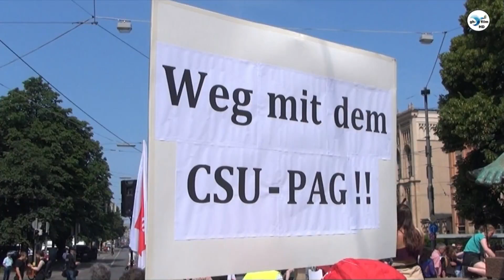5 Jahre sind genug Nein zum bayrischen PAG Protestveranstaltung am 18. Juni 2023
0:00:16-0:07:06 Rede von Patricia Kowalska München erinnern
0:07:06-0:15:48 Rede von Hedwig Krimmer Ver.di München

Vor fünf Jahren verabschiedete der bayerische Landtag die gravierende Novelle des bayerischen Polizeiaufgabengesetzes (2018). Damit wurden die rechtlichen Grundlagen für polizeiliche Willkür entschieden erweitert. Seit dem Inkrafttreten des PAGs wurden insbesondere Migrant*Innen ohne juristischen Beistand in Polizeigewahrsam genommen. Ebenfalls wurden Demonstrant*Innen und Klimaaktivist*Innen mehrere Wochen in Präventivhaft (Haft ohne Straftat) genommen. Eine Maßnahme, die von bayerischen Gerichten bereits mehrfach als unverhältnismäßig abgelehnt wurde. Mit der sogenannten „Zuverlässigkeitsüberprüfung“ stellt das PAG Helfer*Innen bei Großveranstaltungen, Demonstrationen und Streiks unter Generalverdacht. Die Staatsregierung führte mit der PAG-Novelle 2018 durchgehend den unbestimmten Begriff der „drohenden Gefahr“ ein und verlegt damit die weitreichenden Befugnisse der Beamt*innen weit ins sogenannte Tatvorfeld. Die Polizei darf Telefongespräche oder den E-Mail-Verkehr überwachen. Vertrauenspersonen und verdeckt arbeitende Ermittler*Innen können auch bereits bei „drohender Gefahr“, also ohne konkreten Hinweis auf ein strafbares Verhalten, eingesetzt werden und dabei unbemerkt auch online Einblicke in privateste Lebensbereiche erhalten. Vergleichbare Regelungen, z.B. im Polizeirecht von Mecklenburg-Vorpommern, hat das Bundesverfassungsgericht 2022 für verfassungswidrig erklärt. Aber das PAG in Bayern gilt weiter. Das darf so nicht bleiben.
... wir wollen keine Grundrechtseinschränkungen! So lehnen wir zum Beispiel die Einführung von Spionagesoftware, wie VeRA des US-Unternehmens Palantir zur automatisierten Überwachung, ab. Trotz massiver Kritik wurde die Software bereits ohne Parlamentsbeschluss durch die Staatsregierung angeschafft. Für das bayerische Polizeigesetz gibt es nur eine Möglichkeit: Es muss grundlegend reformiert und wieder auf rechtsstaatliche Füße gestellt werden. Wir brauchen eine unabhängige Kontrolle der bayerischen Polizei, die zum Beispiel untersucht, wenn Polizeibeamt*innen gegen Migrant*Innen, Fußballfans, Aktivist*Innen, Demonstrant*Innen oder Streikende vorgehen oder gar Gewalt anwenden.
( aus dem Aufruf des Bündnisses)